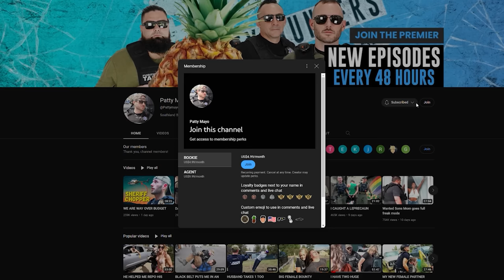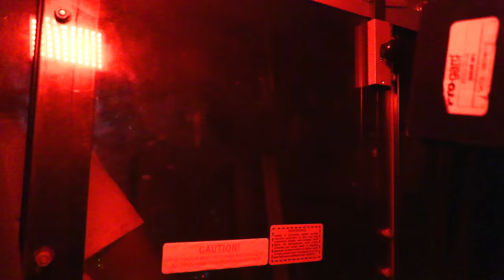He straight gave up his homie